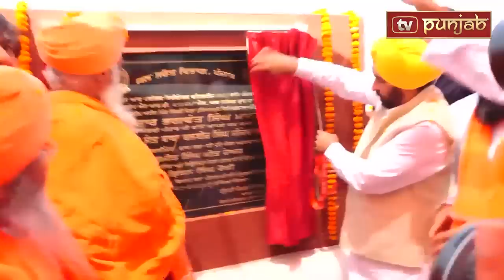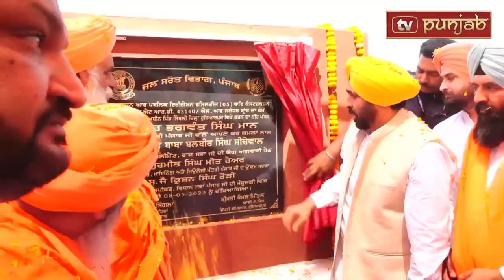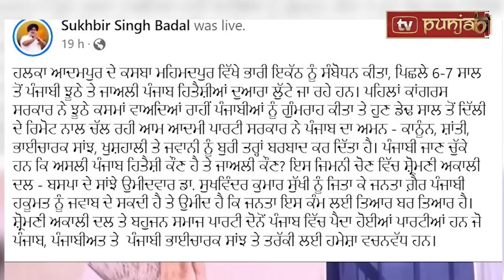Punjabi News | May 08, 2023 | News Bulletin | Bhagwant Mann | Punjab Politics5 04 2023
The following content contains scenes that some viewers may find disturbing